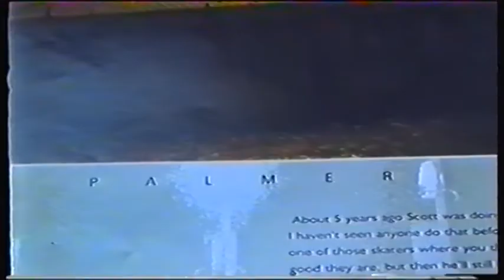Scott Palmer - Mission ImpossibHull 1998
Filmed & edited By Adi Broadhead